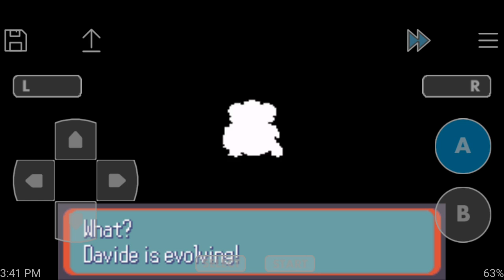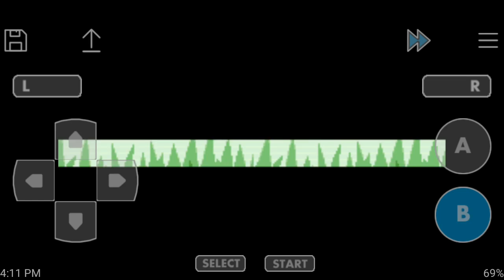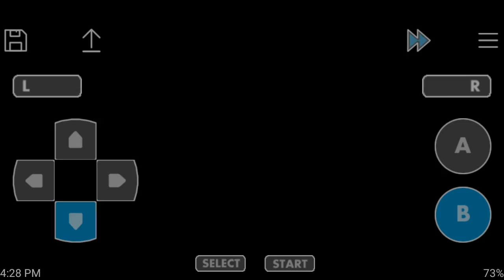Eposed 18. I got my sixth gym badge